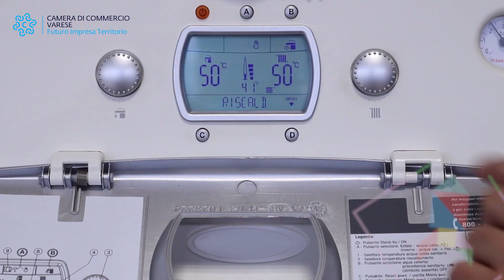Intervista ad un termoidraulico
Conosciamo meglio un lavoro fatto di grande capacità tecnica, attento alla sicurezza e al rapporto con le persone